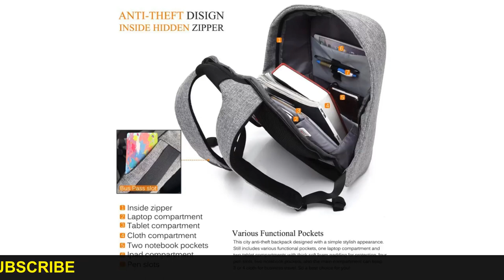Mobile Charge Karne Wala Bag | Anti Theft Backpack | smart bag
dosto ye smart bag jisme aapko password lock aur bhi bahut sari chijen aapko milti hai ye kafi sasta hai aap bhi ise le sakte hain to dosto is video me mai is bag ke bare me bataya hun kya kya hai isme video achi lage to like karna aur channel ko bhi subscribe kar dena